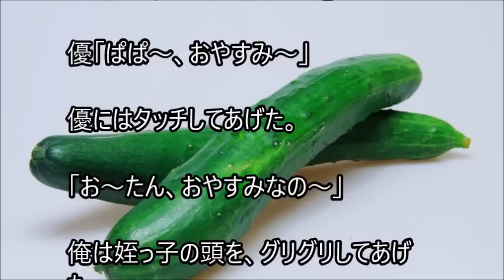俺と姪っ子のお付き合い－野菜味－その2307 Vegetable flavor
姉に姪っ子の世話を頼まれた弟とその姪っ子。２人の話を、まったりとつづった、その2307 Vegetable flavorです。